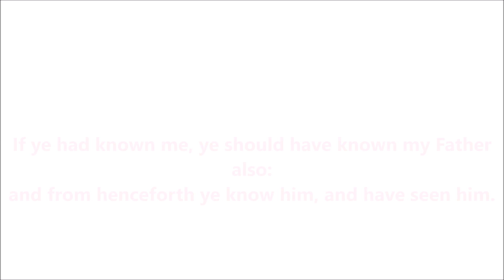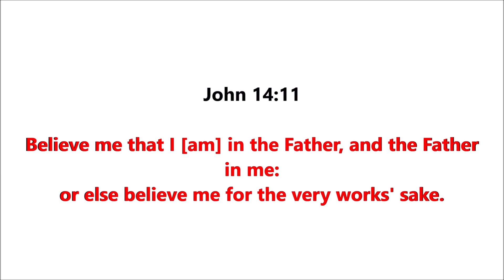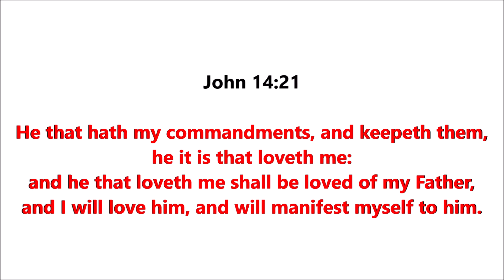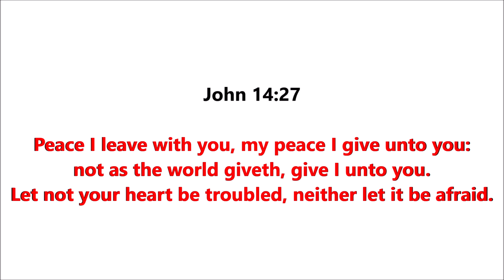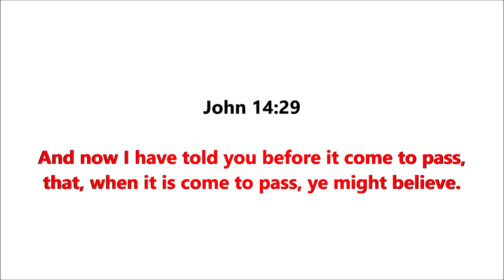John Chapter 14 (AUDIO with SCRIPTURE KJV 1769) [with italics]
John Chapter 14 (31 verses)
Chapter Timeline: 30 AD

Chapter Headings:

00:00  verses 1-14  I Am the Way, the Truth, and the Life
01:58  verses 15-31  Jesus Promises the Holy Spirit

Old Testament Quotes:  N/A
Old Testament References:  N/A
Unfamiliar Words:  N/A

KJV 1611 vs 1769:
                       1611          /          1769
Verse 6          Way, Trueth, Life  /  way, truth, life
Verse 13,14   Name  /  name
Verse 20        you  /  ye
Verse 26        holy Ghost  /  Holy Ghost

KJV  vs  NIV:  N/A